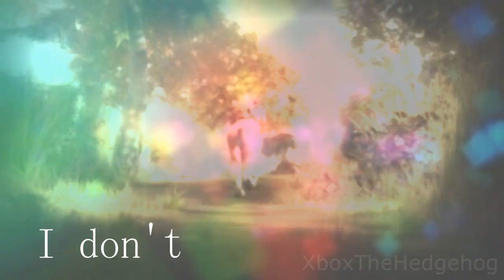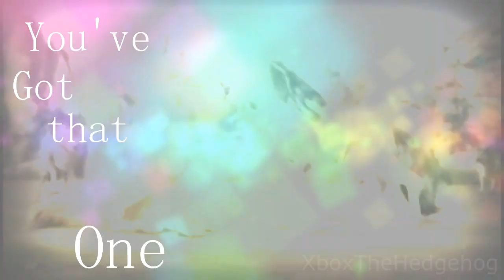|| One Thing || ♪Animash♫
I worked hard on this ^^ My first real happy song 8D Please tell me what your favourite part is so I can make more of that kind of stuff if you know what I mean XD

Song by:
One Direction

Movies:
Brother Bear
101 Dalmations
101 Dalmations 2:Patches London Adventures
Sonic and the Secret Rings(Ending Cutscene)
Rio
Balto
All Dogs Go To Heaven 2
Oliver and Company
One Stormy Night(English Dubbed version from Youtube)
Spirit-Stallion of the Cimarron
Bolt
Sonic X(TV Series)

Lyrics:
[Liam] I've tried playing it cool
But when I'm looking at you
I can never be brave

[Harry] Shot me out of the sky

[Zayn] Some things gotta give now

[All] So get out, get out, get out of my head

[Niall] Now I'm climbing the walls

[Zayn + Louis] Some things gotta give now

[All] WOAH (CLAPPING)

[Harry] Yeah! you've got that one thing

[Liam] Get out, get out, get out of my head